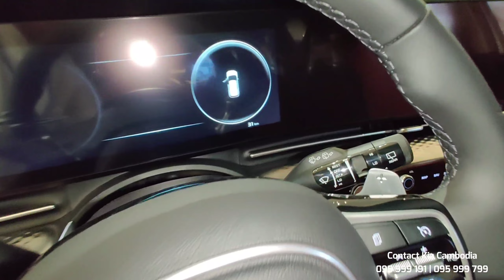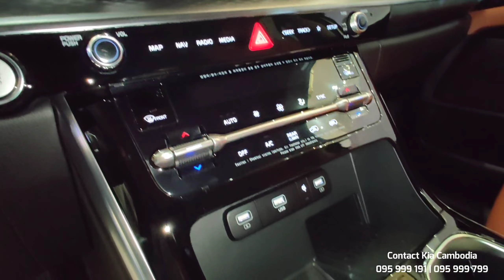2022 Kia Carnival 11 Seats White Color - Elegant and Powerful MPV | Exterior and Interior Details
Thanks To : Kia Cambodia

កាន់តែទំនើប ទាន់សម័យជាមួយប្រព័ន្ធបច្ចេកវិទ្យាថ្មីពី The all-new Carnival 🚗
រចនាបទខាងក្នុងរថយន្តមានផាសុកភាពខ្ពស់សម្រាប់គ្រួសារលោកអ្នក🥰

សម្រាប់ព័ត៌មានលំអិតបន្ថែមអំពីរថយន្ត៖
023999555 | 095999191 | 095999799